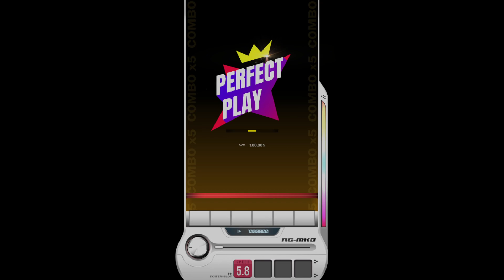【DJMAX RESPECT V】 Bleed 6B SC 100% (★ 7)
DJMAX RESPECT V - Season 13 SC Pattern Update